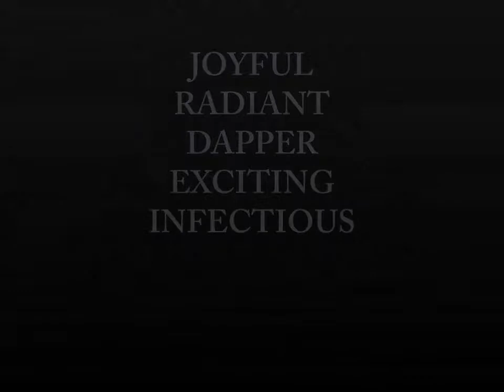MTW Interlakes -Promo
Interlakes Theatre's Solomon Kee Returns to Meredith

An Interlakes Theatre's favorite, Solomon Kee, will be returning to Meredith, October 5
with his one man show, "I'm Just Here to Make the World Taste Good".  The show is a brand new revue, that  brings the music of the great Sammy Davis, Jr. back to life.  Audiences will be transported to the Las Vegas Strip and you're sure to believe you're sitting at the Sands Hotel, or Caesars Palace singing, swinging and crooning with Sammy. The show highlights classic hits like "Candyman", "Mr. Bojangles", "Lady is a Tramp", "What Kind of Fool Am I?", just to name a few.

Kee is astonishingly like Sammy Davis, Jr. in both song styling and body language", says Interlakes Theatre producer, Nancy Barry.  "The audiences loved him here this summer in "Ain't Misbehavin" and again as "Jimmy Thunder Early" in "Dreamgirls" and begged me to bring him back!"

"The show isn't about imitation. I'm just being Solomon on stage", says Kee, who plays Sammy Davis, Jr. "I sing his songs and add a few Sammy Davisisms here and there. I don't believe anyone can impersonate him. He was one of a kind. I just wanna make the world taste good, like he did."

All tickets for the show are $25.00 and can be purchased or by calling 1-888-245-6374. Performances are Saturday October 5th at 7:30pm and Sunday October 6th at 3:00pm